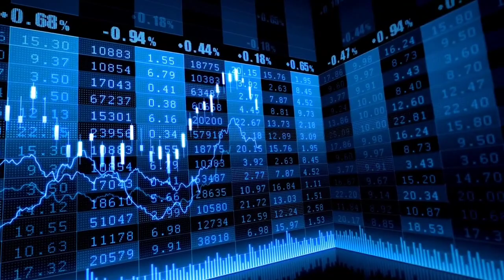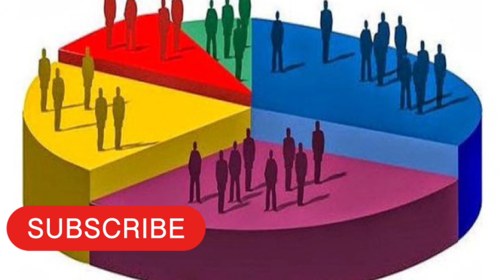दलित व्यक्ति समाज में अलग दिखते हैं !😡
आज किस मैडम हम आपको बताने वाले हैं कि क्या दलित समुदाय के लोग समाज के अंदर सबसे अलग दिखते हैं यानी की भीड़ में अगर एक दलित समुदाय के व्यक्ति खड़ा हो तो क्या सच में वास्तव में वह अलग दिखता है

क्या दलित समुदाय के व्यक्ति आदमी नहीं होते हैं क्या उनके पास दोपहर यादव हत्या दो आंख नहीं होते क्या जो इस प्रकार के कुछ लोगों के द्वारा भ्रमित की गई टिप्पणियों को उठाया जा रहा है कि दलित समुदाय के लोग अलग होते हैं या फिर ऐसे होते हैं वैसे होते हैं यह सब कहना कहां तक उचित है आपकी मानसिकता पर निर्भर करता है कि आप क्या साबित करना चाहते हैं आप किसी के बारे में ऐसा कुछ बोल कि दलित समुदाय के व्यक्ति ऐसे होते हैं ऐसे होते हैं